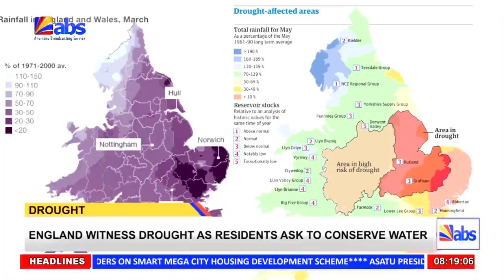ABS TV Breakfast News 13th August 2022